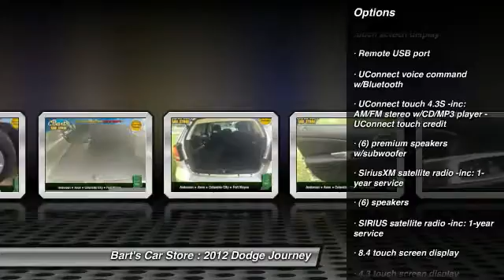2012 Dodge Journey Fort Wayne IN T501213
2012 Dodge Journey Crew

Bart's Car Store
5510 Illinois Road

Thank you for visiting another one of Bart's Car Store - Anderson's online listings! Please continue for more information on this 2012 Dodge Journey Crew with 35,387 miles. Navigate through all the icky weather with ease in this AWD-equipped Journey, and even get non-stop traction for your non-stop lifestyle! In addition to the amazing traction control, you may even qualify for an insurance reduction with this AWD vehicle. One of the best things about this Dodge Journey is that it has low, low mileage. It's ready for you to truly break it in. Adjectives like impeccable, spotless, and immaculate can be used to describe how clean this Journey Crew is, causing it to feel more like a new vehicle than a pre-owned one. This 2012 Dodge Journey Crew is not like every other Journey. The Dodge was equipped with many of the added features that make this vehicle such a unique automobile to own and drive. Added comfort with contemporary style is the leather interior to heighten the quality and craftsmanship for the Dodge Journey This Dodge smooth ride is enhanced by the newly installed tires. The Journey Crew's new tires, offered to you to by Bart's Car Store - Anderson, is just another added bonus to this excellent car. This is your chance to own the very rare Dodge Journey. This vehicle comes with upgraded wheels for improved performance. More information about the 2012 Dodge Journey: Dodge continues to refine the Journey to make it even more competitive in the crossover segment. The new American Value Package helps make the Journey an even better value than before with a new lower starting price. Strengths of this model include Updated handling, seating for up to seven, available all-wheel drive, powerful new V6 engine Ask about our Out-of-State Package Specials History Reports Available for REAL walk-around video of this vehicle! Transfer this vehicle to any of our 4 locations TEXT US @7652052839